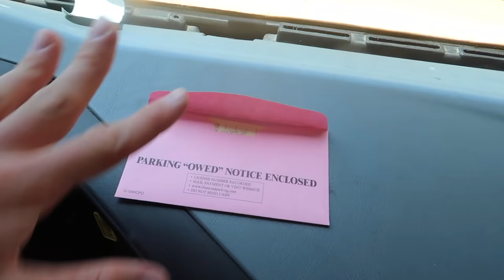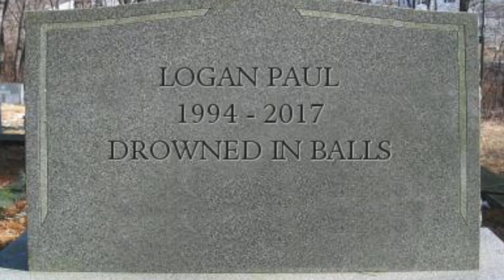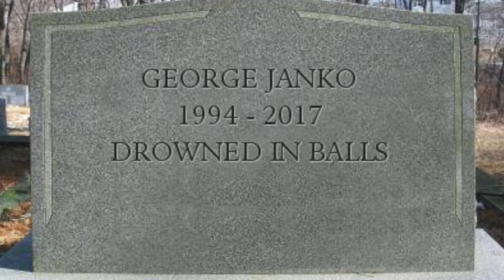100,000 PLASTIC BALLS IN MY SCHOOL BUS! (driving)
How is this not illegal... ?!